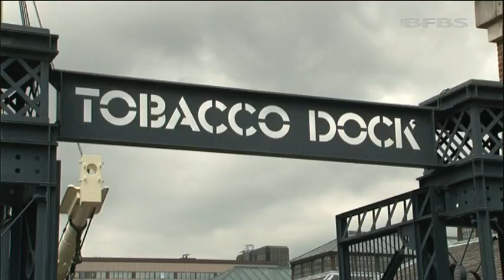G4S Boss faces grilling from MPs 17.07.12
G4S boss Nick Buckles faced a grilling from MPs in the Commons today.

It followed the private security company's failure to carry out its 250 million pound contract to guard the Olympic Games.

Heading the questions was Labour MP Keith Vaz - who has accused his firm of letting the country down.

It comes as hundreds of troops arrive at Tobacco Dock in Wapping to make up the shortfall in numbers.